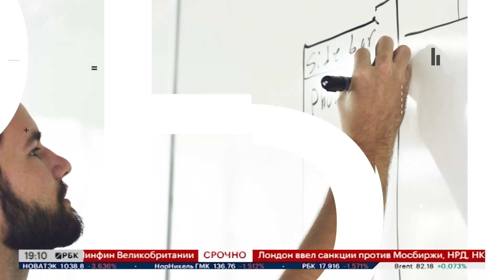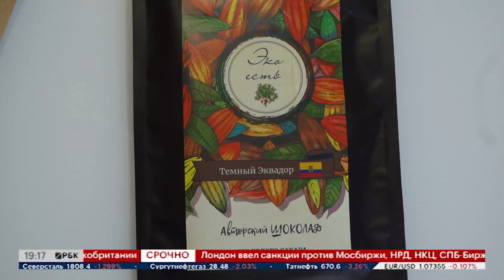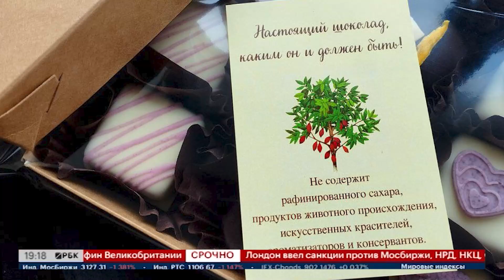Большие люди малого бизнеса. Алия Муслимова - основатель проекта «ЭкоЕсть»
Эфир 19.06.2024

Уфимка Алия Муслимова - мастер по созданию крафт-шоколада.
В составе ее изделий только натуральные ингредиенты - тертое какао, какао-масло, сироп топинамбура, цикория, виноградный и кокосовый сахар.
Свой небольшой производственный цех шоколатье открыла в 2020 году. О том, с какими сложностями столкнулась на старте, как училась премудростям ценообразования, поиске проверенных поставщиков, Алия рассказала в программе "Большие люди малого бизнеса" на РБК-Уфа.